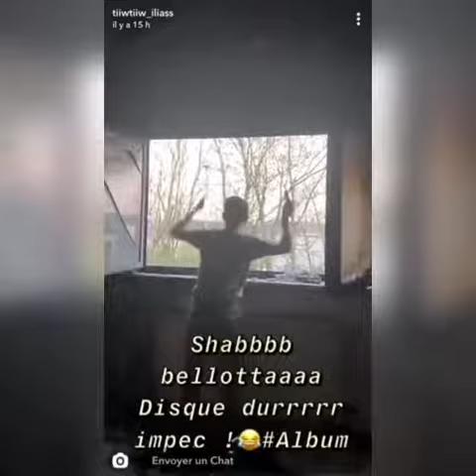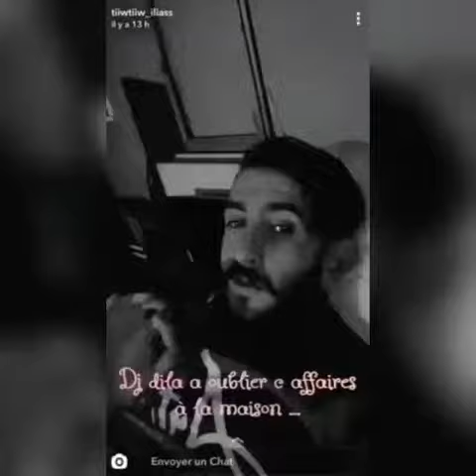Tiiwtiiw qui a brûler sa maison en faisant des frites mdrrr😅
tiiwtiiw remix,
tiiwtiiw 2016,
tiiwtiiw maria,
tiiwtiiw cheb djalil,
tiiwtiiw 2019,
tiiwtiiw dj,
tiwtiw banti,
tiw tiw remix,
tiw tiw smati,
tiw tiw cravata,
tiwtiw lala